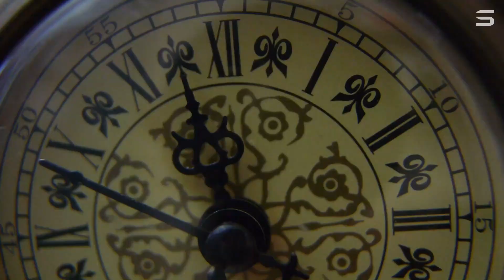Could the Interstellar Wave Actually Exist ? Christopher Nolan's Hidden Secret to Making Sci-Fi REAL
In this captivating video, "Could the Interstellar Wave Actually Exist? Exploring the Science Behind the Scene," we dive deep into the awe-inspiring wave from Christopher Nolan's Interstellar. Discover the science behind the colossal tidal forces caused by the black hole Gargantua and how extreme gravity distorts spacetime.

We’ll also explore the possibility of such waves in reality, the challenges for life on planets facing constant tidal forces, and how accurate the cinematic portrayal is according to physicists. Join us as we unravel the blend of science and Hollywood, and ponder the cosmic wonders that captivate our imagination.

OUTLINE:

00:00:00 A Supermassive Wave!
00:00:33 Miller's Planet
00:02:13 The Science Behind the Wave
00:02:43 A Cosmic Tug-of-War
00:03:17 Fact or Fiction? Could a Wave This Massive Exist?
00:04:48 Planets and Black Holes
00:06:17 A Recipe for Disaster?
00:06:54 Separating Fact from Fiction
00:07:11 Beyond the Wave
00:07:39 The Power of Science Fiction
00:08:01 The Universe Awaits
00:08:24 Subscribe for More Cosmic Adventures!